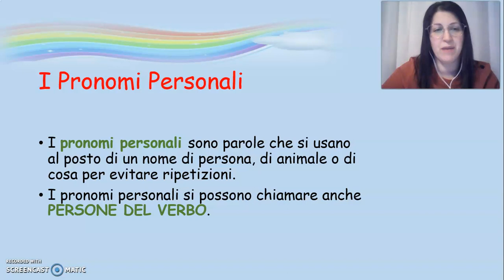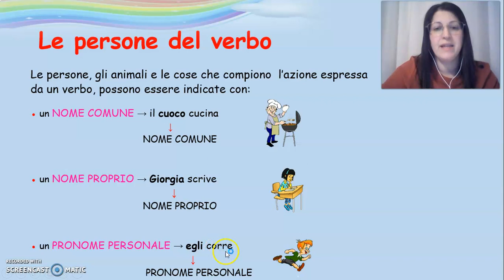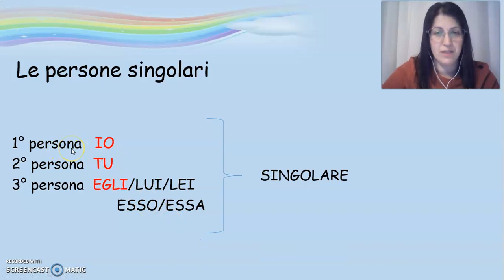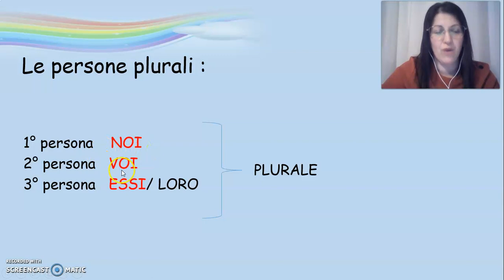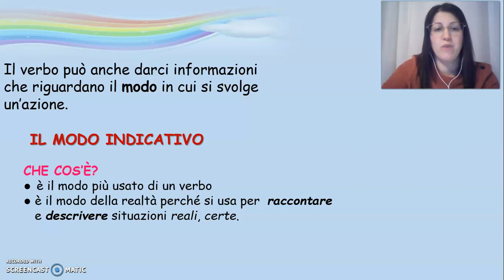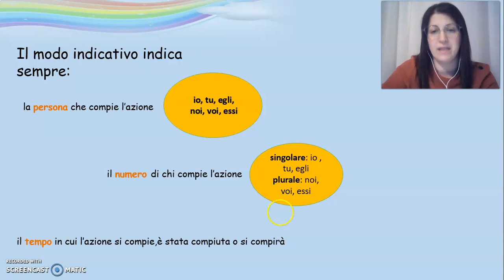IL VERBO I PRONOMI PERSONALI E MODO INDICATIVO lezione N°2 by Maestra Angela